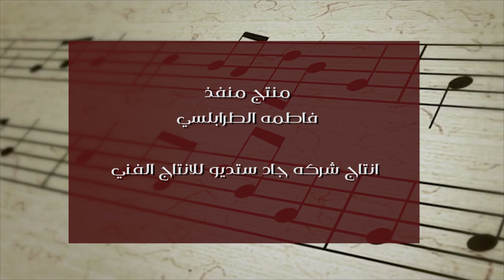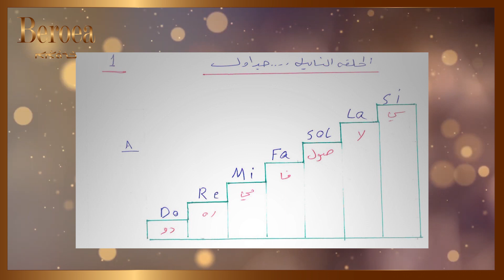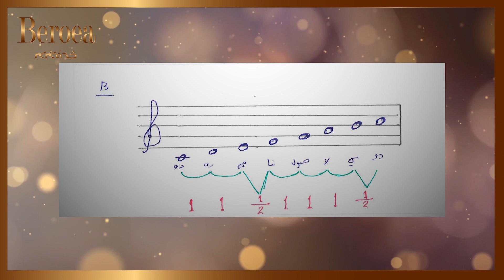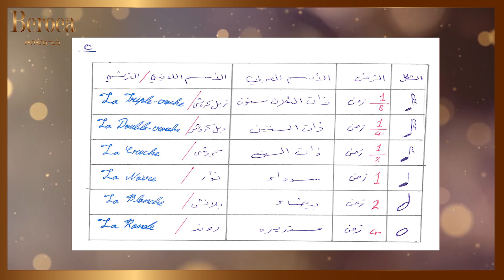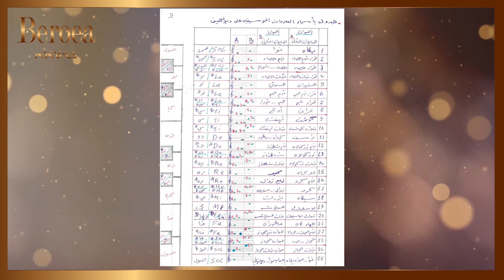Musicana Ep. 02 Musical Alphabet & Periods - موسيقانا حلقة. 02 العلامات و الأزمنة الموسيقية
مرحبا بكم في حلقة جديدة من برنامج "موسيقانا" على قناة "بيروا". في هذه الحلقة نتكلم عن الأزمنة و العلامات الموسيقية مع الاستاذ. محمد عرابي. نتمنى لكم الإستفادة الكاملة و الرجاء الأشتراك و تقييم الفيديو. شكرا جزيلا لمتابعتكم.

Welcome everyone to a new episode of Musicana on Beroea's channel. Today's episode we are going to talk about the Musical Alphabet & Periods. We hope that the explanation was clear and that you find this episode helpful. Thanks a lot for watching.